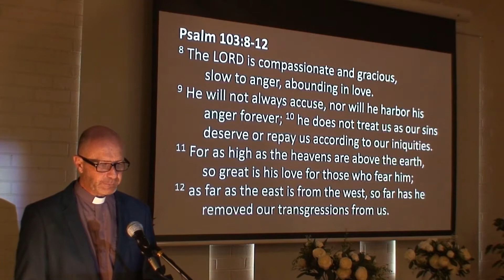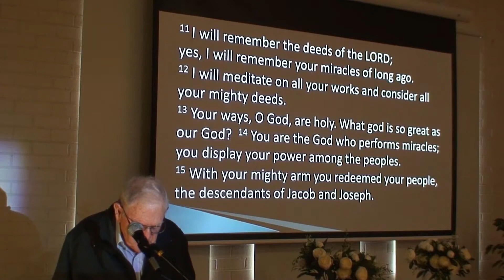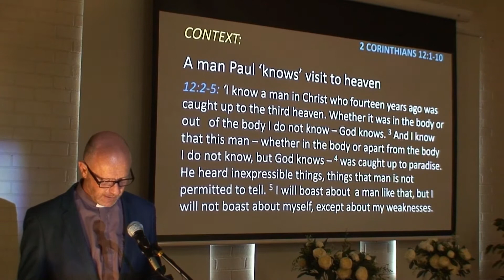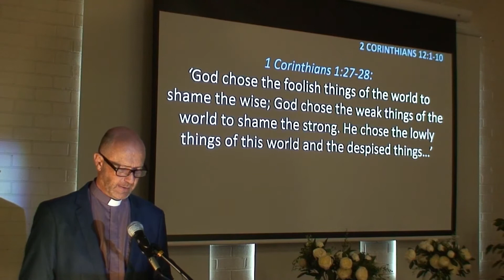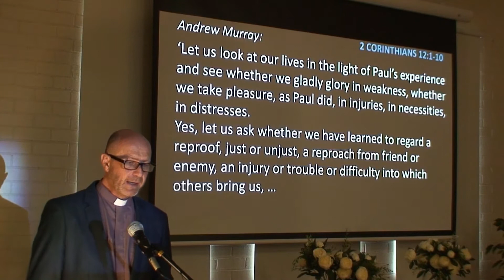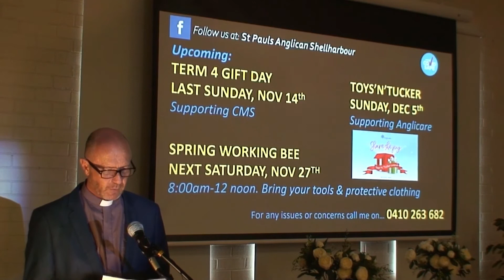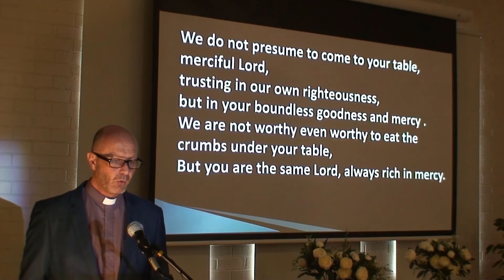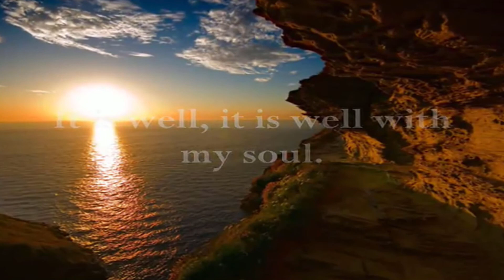St Paul's Anglican Church, Shellharbour Lord's Supper Service - 21/11/ 21 - 2 Corinthians 12:1-10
Dear sisters and brothers in Christ,
It was great to meet in person again today. Next week we return to the church building for our two services at 8:30am and 10:15am - please join us if you can.
As we continue in our series in ‘Self-Esteem: Seeing ourselves as God sees us’,’ today in 2 Corinthian 12:1-10, the Apostle Paul is faced with the difficulty of needing to ‘boast spiritually’ to rescue the young church at Corinth from false teachers. Yet Paul, having received ‘a thorn in his flesh’ has come to understand that faith, grace, and power in the Christian life do not come from a position of strength, but from weakness, hardship, even failure. It is clear from Scripture: our God works through weak things. And this is never truer than in Jesus’ cross – a shame to Jews and foolishness to Gentiles. Yet this was God’s greatest work, and it sets the precedent for how God uses suffering, pain, hardship, and weakness as his means of giving his grace and fulfilling his purposes. The challenge for us is – how do we respond to suffering in faith? Do we see it as grounds for complaint, or God’s means of working through us? So let’s respond in faith like Paul who says in 2 Cor 12:10, ‘For when I am weak, then I am strong’.
Yours in Christ, Nigel